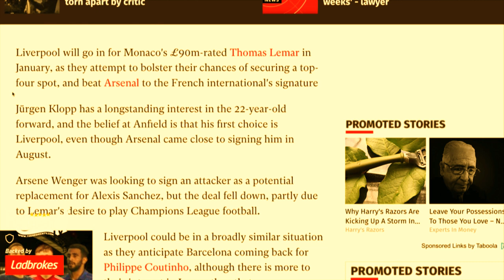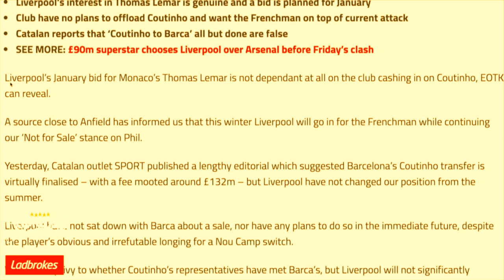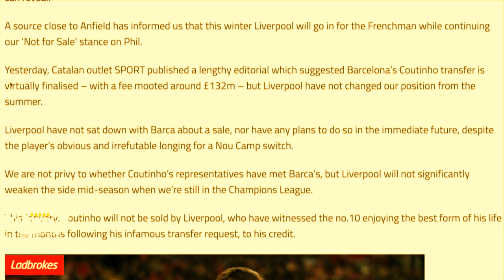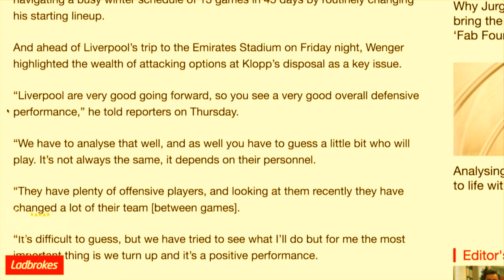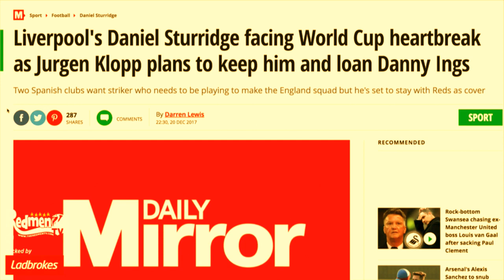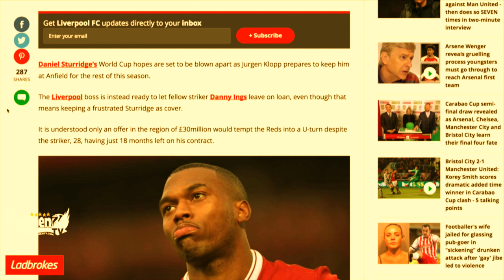Liverpool in for Thomas Lemar | LFC Transfer News LIVE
Liverpool in for Thomas Lemar | LFC Transfer News LIVE - Redmen TV are backed for the season by Ladbrokes. To boost your odds this weekend,

Chris is here with the latest Liverpool news. There's some big talking points today with several outlets reporting that Liverpool will make a bid for £90m rated Thomas Lemar in January, as well as the club publishing the details of a meeting regarding ticket prices.

-Vote for us in the North West Football Awards